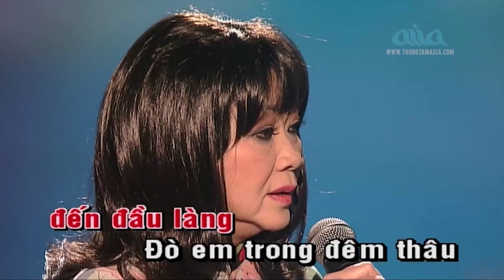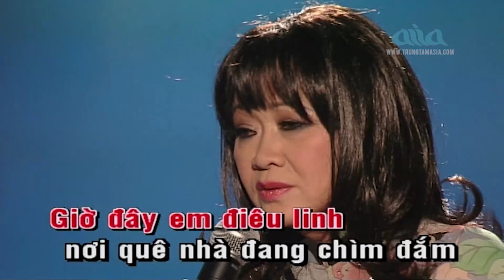Chuyến Đò Vĩ Tuyến Karaoke - Hoàng Oanh | ASIA Karaoke Beat Chuẩn